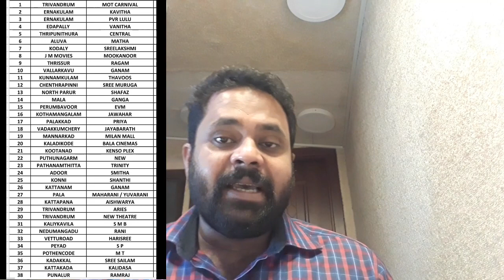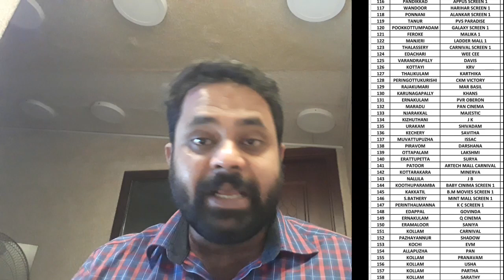മാമാങ്കം 100 കോടി തള്ളിയതാണോ. സത്യത്തിൽ ഇപ്പോൾ എത്രത്തെയറ്ററിൽ പടം ഓടുന്നുണ്ട്